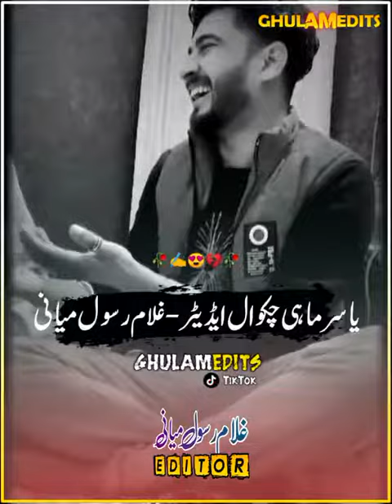ke dil ka shisha soft nahin na 🥺🥀💔